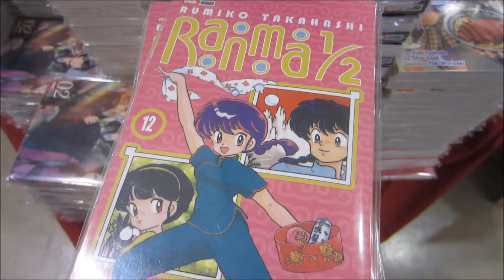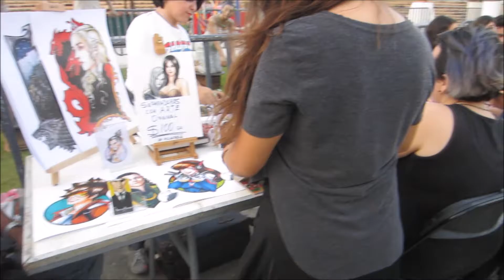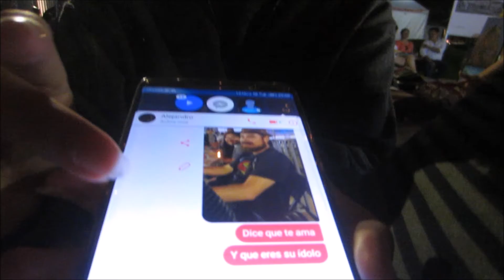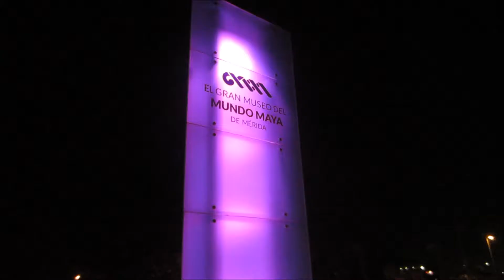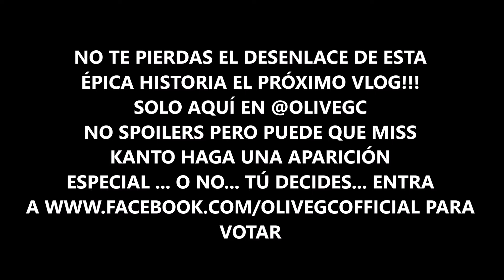Conociendo Dibujantes Yucatecos (Bludile, BettWitch, Midoryn, Espía Hawaiano y Más)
La canción de Tijuana No ya se estaba acabando y todavía no encontrábamos un buen lugar para estacionarnos. Ella se terminaba de aplicar el maquillaje mientras yo le pitaba a unos capullos que habían pensado que la mitad de la calle era un buen lugar para socializar. Entonces lo ví, fue como una epifanía. No duró más de un par de minutos. El track se cambió a una canción de Ska-P. Nos estacionamos y apreté el botón de la alarma. "¿Puedes escuchar eso?" le dije... "Es el sonido de lo más épico que apenas está por venir"...

Agregué todos los enlaces de los artistas en el video pero no me quedé con las copias para ponerlas aquí así que les dejo el mío :v